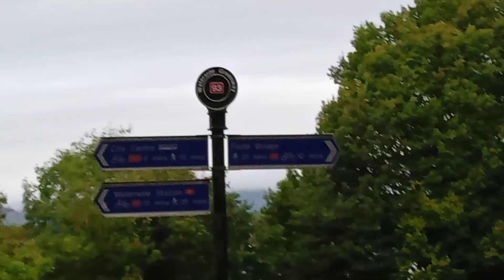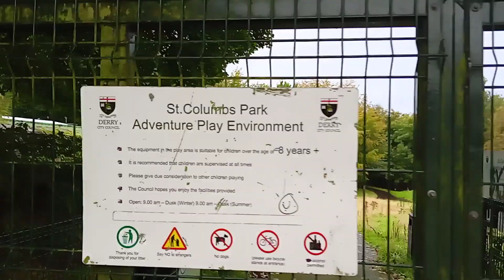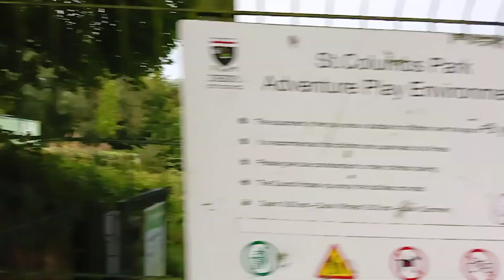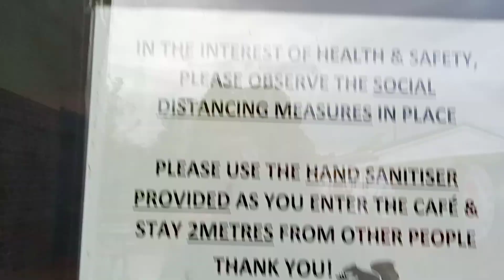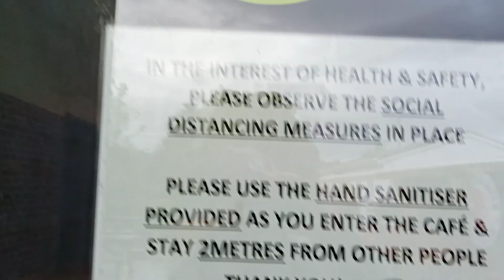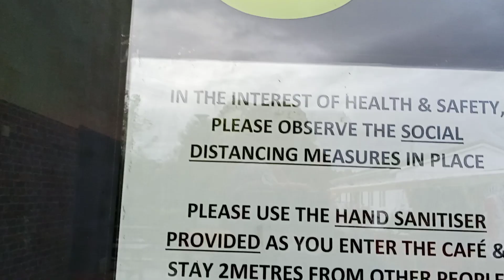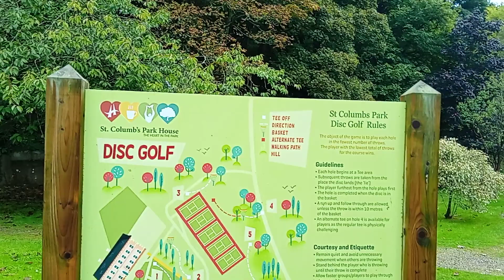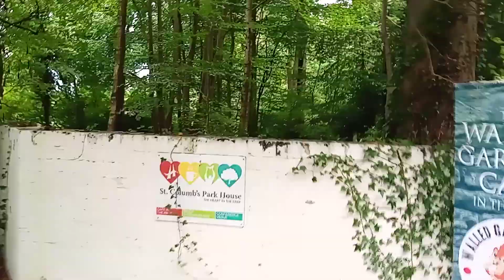A walk around st columb's park and st columb's park House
the walk around st columb's park and st. Columba's park House with the dog.here in Derry Londonderry on the Saturday the 2 October.